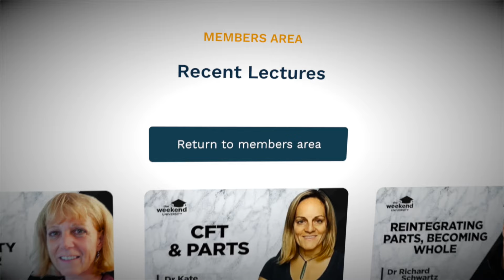Diversity, Dreamwork, & Intersectionality in Therapy - Dr Dwight Turner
Dr Dwight Turner is a psychotherapist, Senior Lecturer and Researcher at Brighton University, and the author of “Intersections of Privilege and Otherness in Counselling and Psychotherapy”.

He is one of the world’s leading experts on how privilege, otherness, and intersectionality impact therapeutic practice, and in this conversation we discuss:

— What is intersectionality and why it’s vital for therapists to become aware of

— The concept of otherness, how we often “other” ourselves to fit in socially, and the damaging effect this has on the human psyche

— How dream work can provide illuminating insights for identifying aspects of ourselves we may have othered

— How most of us have some of privilege, why it’s not inherently a bad thing when used in the service of others, and also the situations in which it becomes toxic

And more.

You can learn more about Dr Turner’s work by going to: dwightturnercounselling.co.uk and follow him on Twitter @Dturner300.

Dr Dwight Turner is a psychotherapist, Senior Lecturer and Researcher at the School of Applied Social Science at Brighton University. Dr Turner casts an intersectional lens on privilege, supremacy, otherness and social justice. He was invited to deliver the keynote presentation at the BACP’s ‘Working with Diversity’ Conference in 2019.

His blog post – “Black Steel in the Hour of Chaos” addressed the anguish and the action that has risen from the murder of George Floyd in Minneapolis, and has been widely read by UK and US therapists. Dr Turner’s book: ‘Intersections of Privilege and Otherness in Counselling and Psychotherapy:’ was published by Routledge in 2021.

You can keep up to date with his work and latest blog posts and follow him on Twitter @Dturner300.

Timestamps:

00:00 - Intro
00:10 - Mental Health Intersectionality
06:11 - Balance & Responsibility
12:49 - Self-Discovery Journey
21:56 - Parental Influence on Identity
30:38 - Impact of Othering
37:27 - Dream Work & Identity
41:00 - Influence of Internalized Objects
43:39 - Healing Reflection
45:33 - Dr. Turner's Work & Platforms
46:59 - Book Recommendations

— Dr Turner’s book

3 Books Dr Turner Recommends Every Therapist Should Read:

— Queering Psychotherapy - Jane Czyzselska

— Black Identities White Therapies - Colin Lago and Divine Charura

— Intersections of Privilege and Otherness in Counselling and Psychotherapy